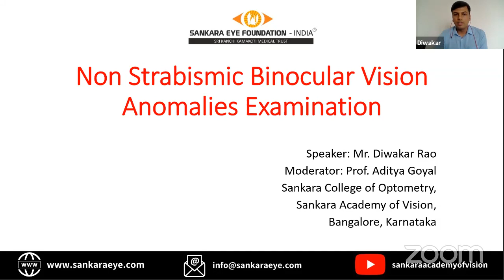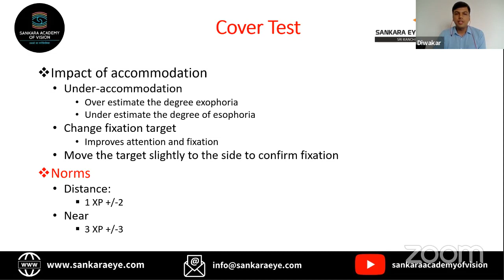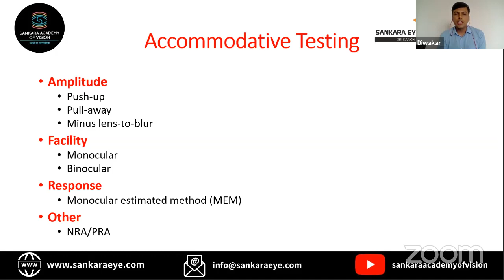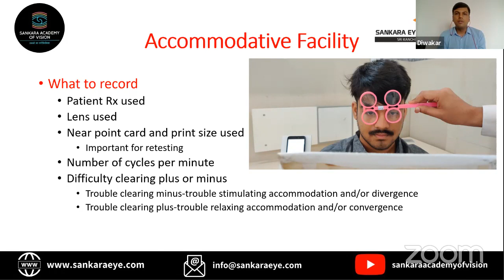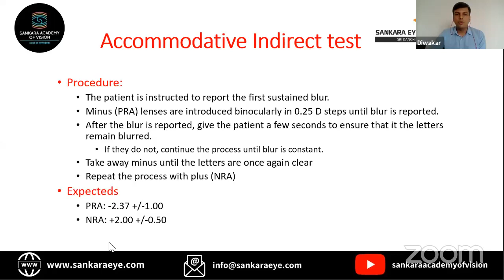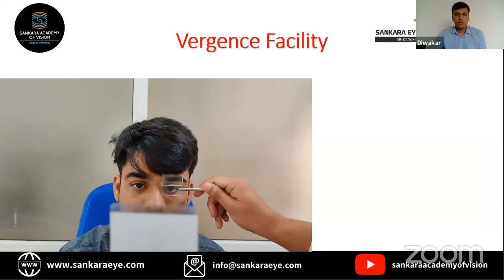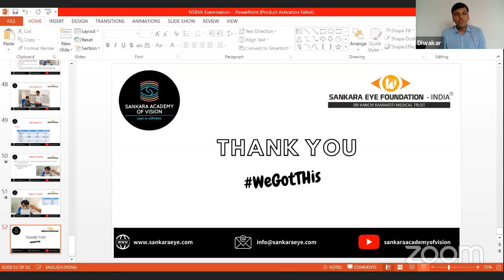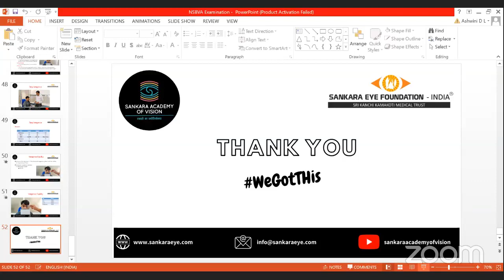Non Strabismic Binocular Vision Anomalies ,Learn from the Masters - Sankara Academy of Vision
This video is from the LiveStream of the Learn from the Masters Series. The lecture looks at management of Non Strabismic Binocular Vision Anamolies.